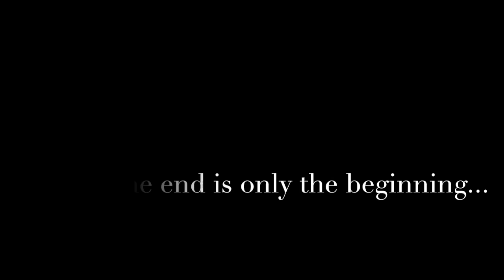Journey Mercies - An Original Musical OFFICIAL TRAILER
"Journey Mercies" is an original musical written and staged to celebrate the 50th anniversary of Mt Carmel Bible Presbyterian church. The church has a history of sell-out original musicals such as "Love Above All", based on the lives of missionaries Jim and Elisabeth Elliot. "Journey Mercies" revolves around the lives of a group of characters who gather at a coffeeshop at Block 220. Be prepared for an unpredictable storyline and original songs that will keep you glued to your seats!